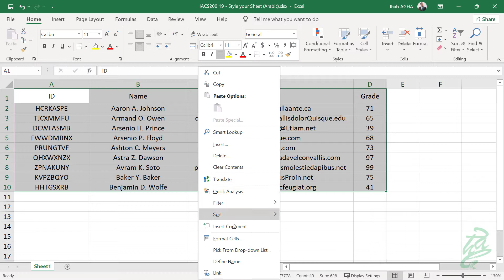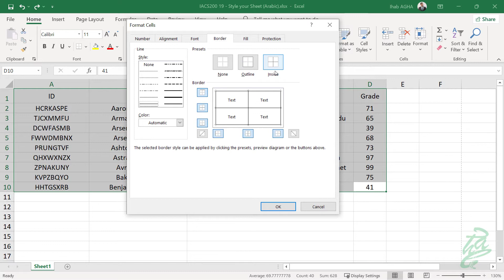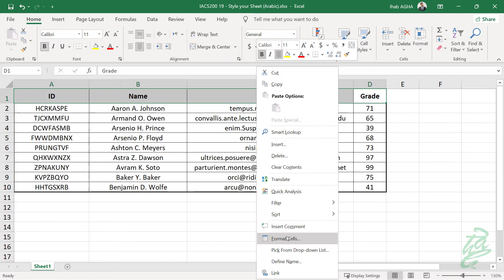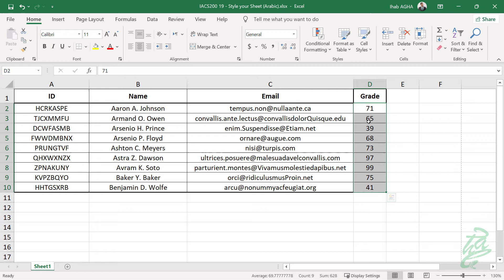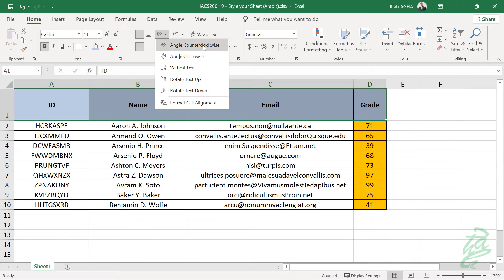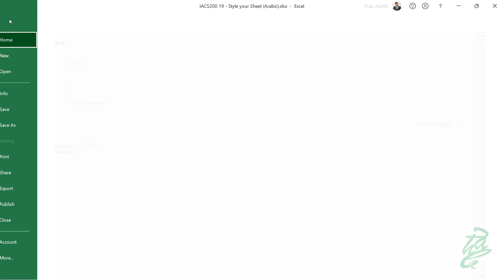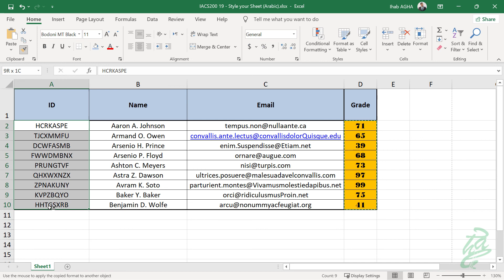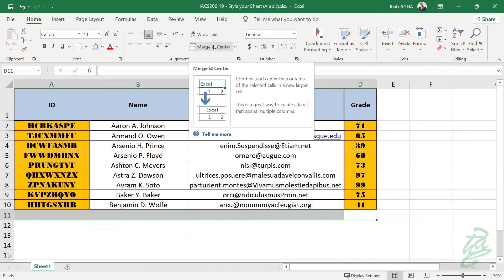IACS200: 19 - Style your Sheet (Arabic)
This video shows how can we style Excel sheets using the borders and shadings tool.